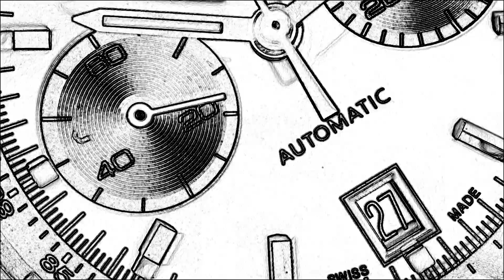[MICROREVUE] Casio G-Shock DW-5600PT-5 + 1 Citizen quartz des années 90 réparée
Un petit coup d'oeil rapide à cette Casio G-SHOCK DW-5600PT-5, un modèle basique sorti en décembre 2022 et équipé du module 3229. Des coloris originaux et des bullbars dorées. En bonus une présentation d'une vieille Citizen quartz achetée aux enchères que j'ai nettoyé et regraissé afin de faire refonctionner la partie mécanique du mouvement

00:00 Intro
00:45 Réparation de la Citizen quartz
03:59 Revue de la G-Shock